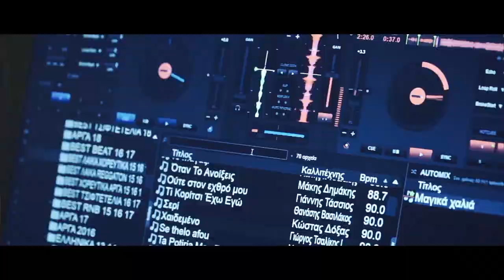Άρης & Αριάδνη wedding